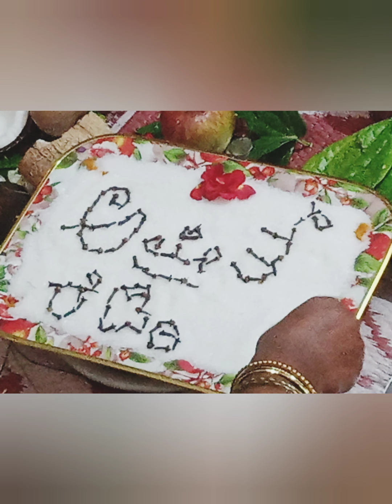ನನ್ನ ಮಗನ ನಾಮಕರಣ ಶಾಸ್ತ್ರ vlog Naming ceremony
ನನ್ನ ಮಗನ ನಾಮಕರಣ ಶಾಸ್ತ್ರ || my son's Naming ceremony

in this video i will share about my sons naming ceremony pics

thank u